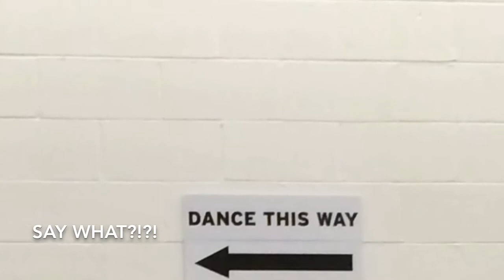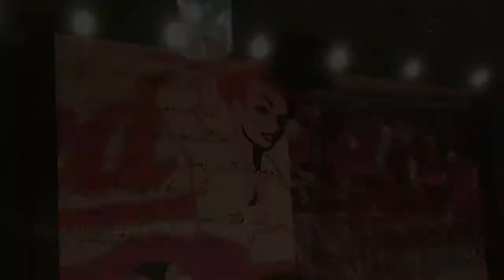Central City Brewing Tour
A photo montage of the Central City Brewing Tour